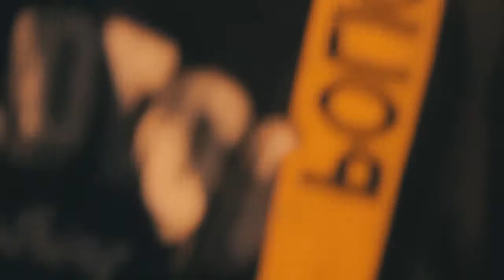Will Start Today - Cerita diakhir senja (Official Music Video)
Suara Indienesia adalah situs atau halaman untuk pergerakan pergerakan musik Indie yang ada di Indonesia. Suara Indienesia adalah tempat untuk band Indie berbagi cerita, mempromosikan album, berbagi jadwal tour dan tentu saja mendukung apa saja yang berkaitan dengan pergerakan yang ada dalam musik Indie di Indonesia.